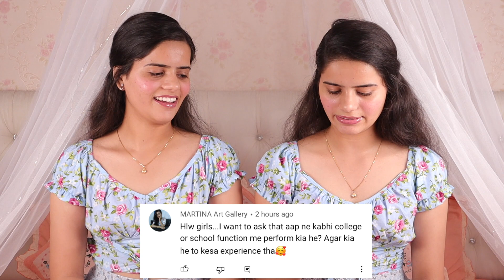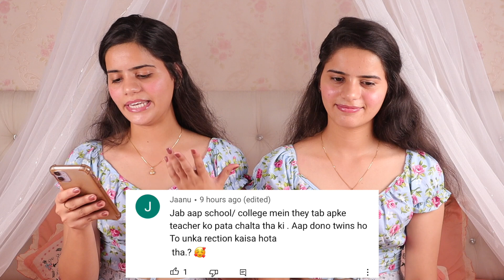Announcing Giveaway Winner | The Twin Sisters